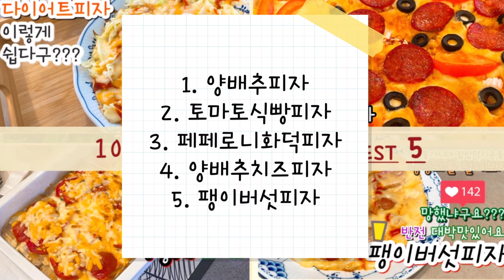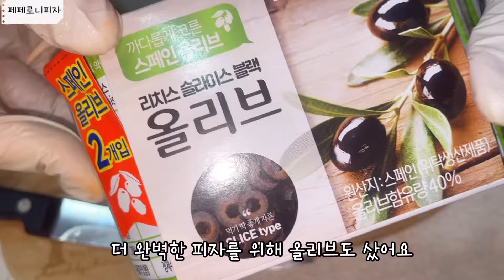피자Best 5🍕더이상 피자 사먹지마세요 쉽고맛있는 피자모음🍺양배추피자, 페페로니피자, 팽이버섯피자, 토마토피자, 식빵피자, 화덕피자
🍕타임라인🍕
00:00 양배추페페로니피자
02:10 토마토식빵피자
03:29 페페로니화덕피자
04:43 양배추치즈피자
06:14 팽이버섯피자

안녕하세요 맛쟁이에요